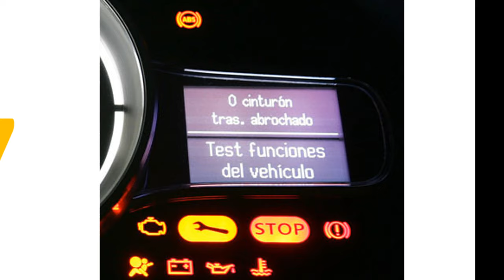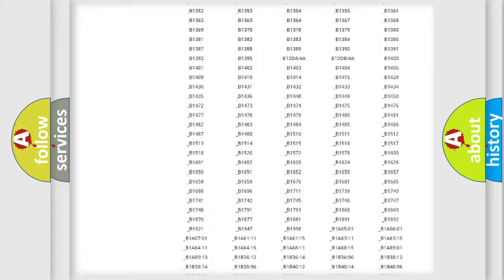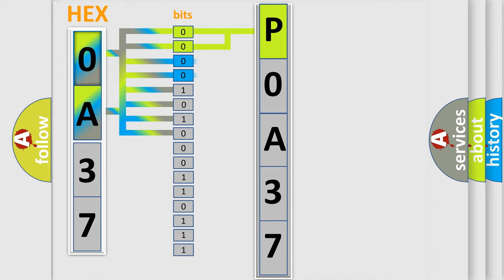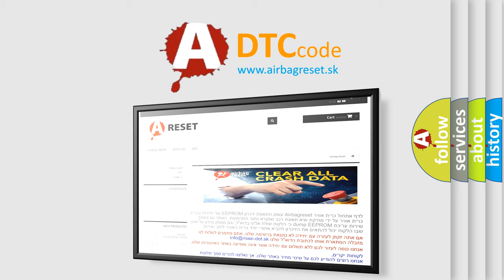DTC Lincoln P0A37 Short Explanation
Contents:
0:21 Basic DTC analysis according to OBD2 protocol standard.
1:48 Insight into programming
2:58 A diagnostically understandable description of the Diagnostic Trouble Code
3:05 Basic error definition

Make:
Lincoln
Code:
P0A37
Definition:
Description:
Cause:
 Tuner &amp;Amplifier